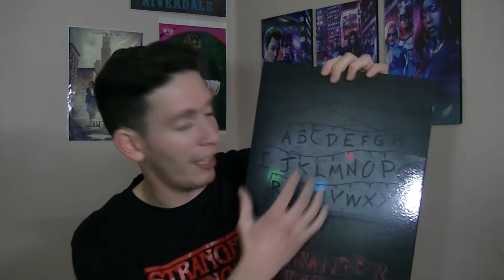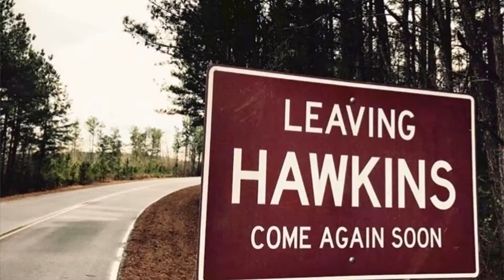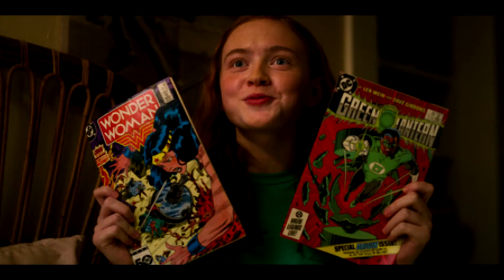5 Razones para ver Stranger Things en 2020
Hola Gente como están?, hoy les traigo 5 razones para ver Stranger Things en 2020. Esta serie se ha convertido en unas de mis favoritas y por eso quiero compartirlo con ustedes. Gracias por su apoyo!!

¡MIRA EL VÍDEO COMPLETO Y DESCUBRÍ EL PREMIO!

Te dejo mis redes para que puedas participar de las dinámicas:
Redes del Canal: